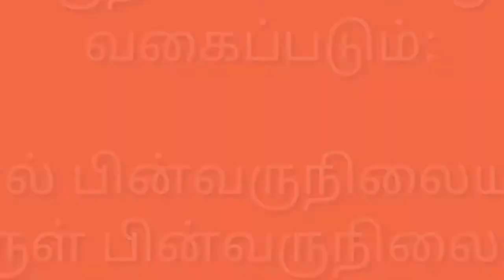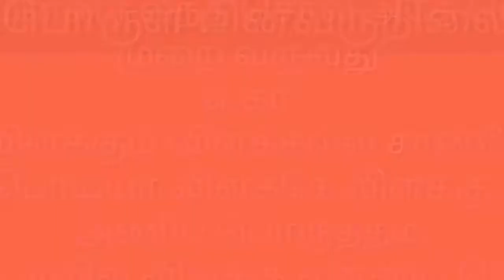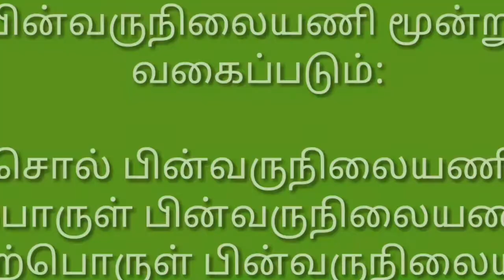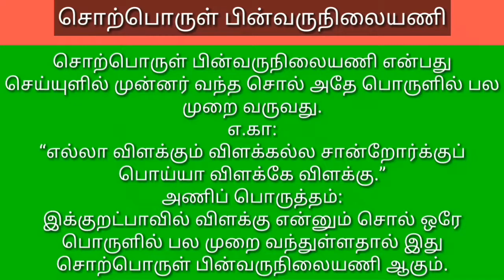பின்வருநிலையணி என்றால் என்ன? அது எத்தனை வகைப்படும்?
தமிழில் உள்ள அனைத்து நூல்களையும் Tamil classroom channel மூலமாக உங்களுக்கு வழங்குவதே நமது் நோக்கமாகும்.

ஒவ்வொரு வீடியோவாக அப்லோட் செய்து வருகிறோம்,நமது சேனலில் ஏதேனும் குறை இருந்தாலோ, அல்லது உங்கள் கருத்துக்களை comment செய்யவும்.
நன்றி.